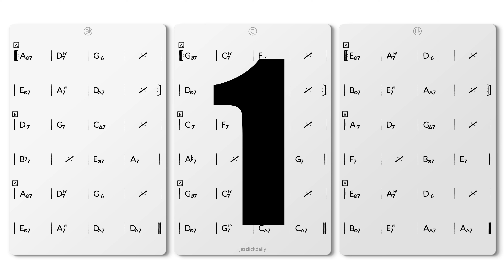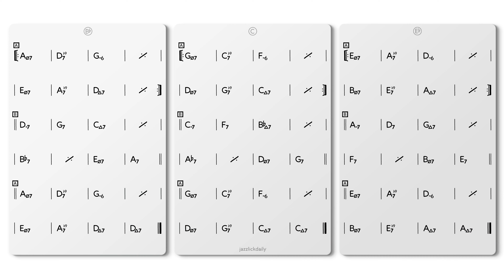What Is This Thing Called Love Backing Track 120 BPM - NO BASS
This play-along jam track features the popular chord progression as used in What Is This Thing Called Love in C 120 bpm - NO BASS VERSION

Contrafacts using the same chord progression:

Hot House (Tadd Dameron)
Subconcious Lee (Lee Konitz)
Fifth House (John Coltrane)
What Love? (Charles Mingus)
Wham Bam Thank You Ma'am (Charles Mingus)
Barry's Bop (Fats Navarro)